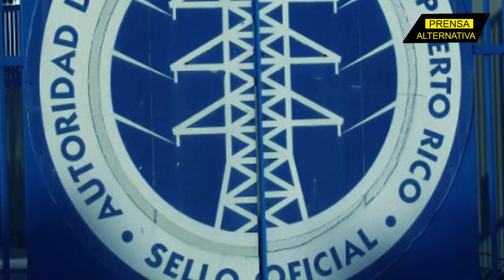Puerto Rico en Colapso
El Huracán Fiona llevó tempestades y devastación a la isla de Puerto Rico, pero no  sólo es una catástrofe natural, sino también es una catástrofe por lo que implica vivir en un país colonial, que mantiene a duras penas un sistema eléctrico frágil y obsoleto dejando a la población a la intemperie durante estos desastres, mientras Biden solo ofrece promesas de mejoras.

Jefe de Prensa: Enzo Anchante